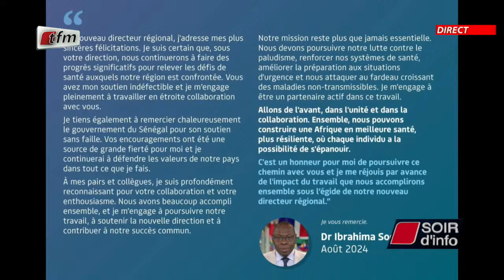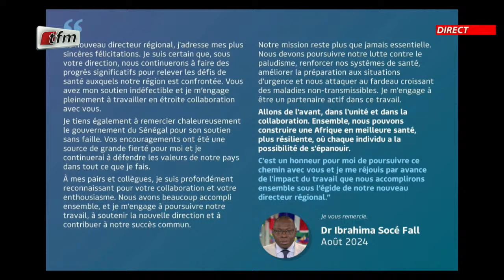SOIR D'INFO - français - Pr : Pape Abdoulaye DER - Invité : Dr Moussa THIOR - 28 Août 2024